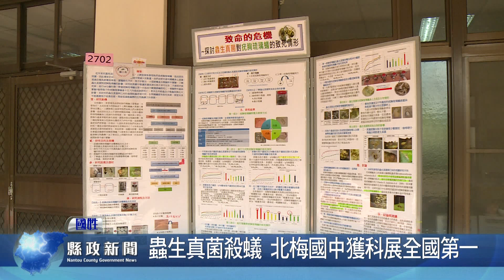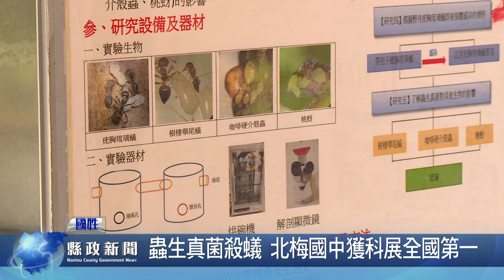蟲生真菌殺蟻 北梅國中獲科展全國第一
近年來疣胸琉璃蟻造成南投縣居民的困擾，北梅國中學生在無意間發現死亡的琉璃蟻身上會產生菌絲，在老師的協助下學生開始進行科學觀測與實驗，發現蟲生真菌對於蟻群產生抑制的作用，師生以這項研究結果參加全國中小學科展，獲得評審的肯定榮獲第一名的佳績。